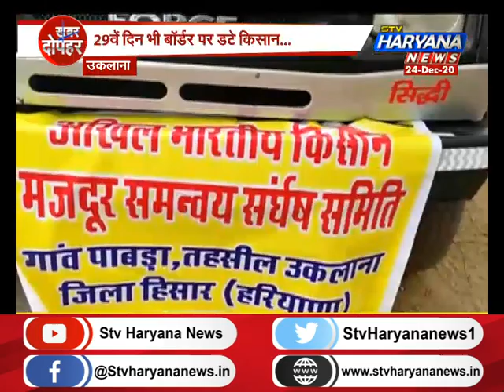29वें दिन भी बॉर्डर पर डटे किसान, कहा-‘नए कृषि कानून रद्द होने तक रहेगा आंदोलन’|| STV Haryana News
29वें दिन भी बॉर्डर पर डटे किसान, कहा-‘नए कृषि कानून रद्द होने तक रहेगा आंदोलन’